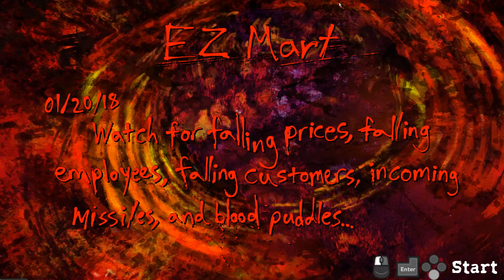Postal Redux (PC/Steam) Walkthrough Part 10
Hey Guys this is ShyGuyDan!
Today I'll be playing Postal Redux on the PC using Steam.
This is Part 10 of the walkthrough.
Also the intro music and "game over" sound effect is credited to "zagi2" at FreeSound.org.
The Ace Ventura sound clip is from The SoundArchive. com.
Thanks!

I do not own nor did I create the game or music in this video. I am only recording my own gameplay and posting for non-profit educational purposes.